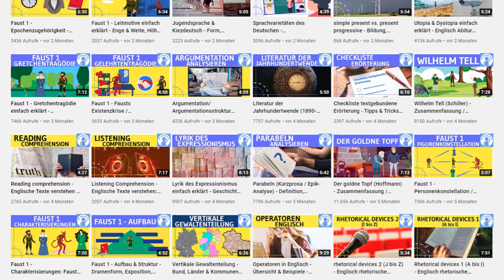Nutze die Sommerferien, um Lernlücken zu schließen! DIE MERKHILFE hilft dir! - Kostenlose Nachhilfe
Nutze die Sommerferien, um Lernlücken zu schließen! DIE MERKHILFE hilft dir! - Kostenlose Nachhilfe. Seit vielen Jahres haben wir das Ziel, allen Schülern in Deutschland kostenlose Nachhilfe und Lernvideos anzubieten. Natürlich sind durch Schulschließungen, Homeschooling und Distanzunterricht Lernlücken, Probleme und Wissensdefizite entstanden. Aber das ist kein Problem, denn es gibt ja DIE MERKHILFE. Wir helfen dir auf unseren drei YouTube-Kanälen DIE MERKHILFE, DIE MERKHILFE WIRTSCHAFT und DIE MERKHILFE SPANISCH. Überzeuge dich selbst. :-)

➡ PRODUKTION DIESES VIDEOS:
Script: Oliver
Visuelle Konzeption: Oliver
Ton & Schnitt: Oliver

➡ MUSIKQUELLE:
DIE MERKHILFE-Song